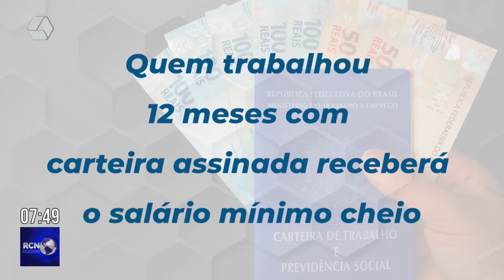Ministério do Trabalho libera saque do abono salarial de 2019